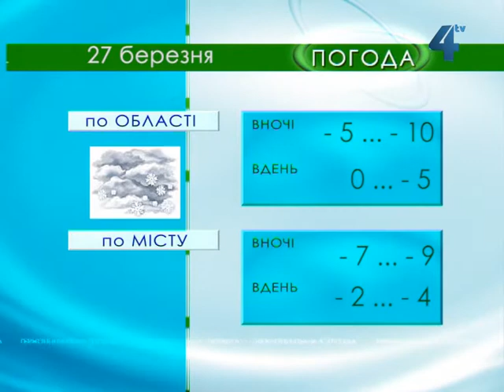Тернопільська погода на 27 березня 2013 року